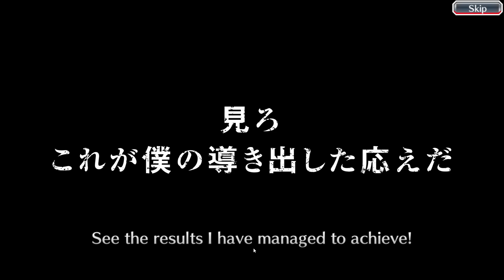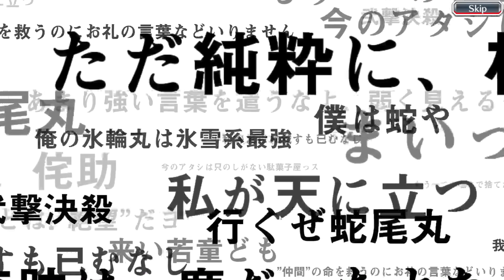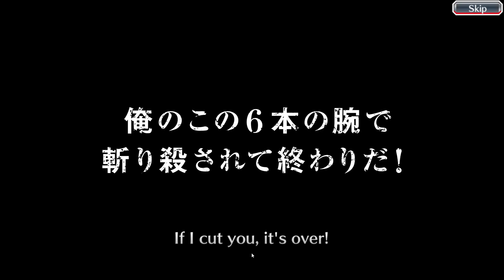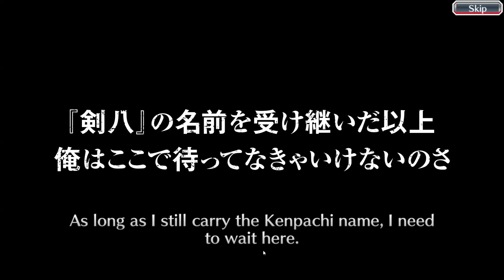SQUAD 11, SOUND OFF- Bleach: Brave Souls (Kenpachi Lineage Summons)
Some bussin' units here, and I want 'em. SKIP THE FIRST 10 SECONDS, for some reason it never cut my usual black screen to 1 second, so here we are. Damn Vegas...

0:00 SKIP 10 SECONDS
1:08 5 Steps